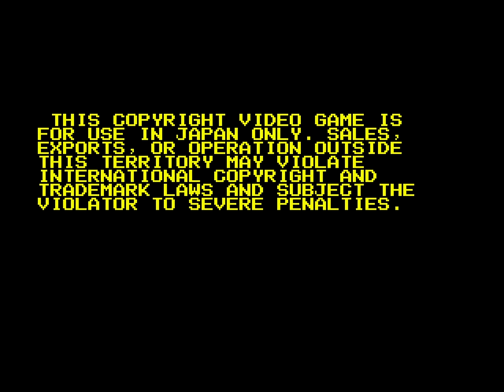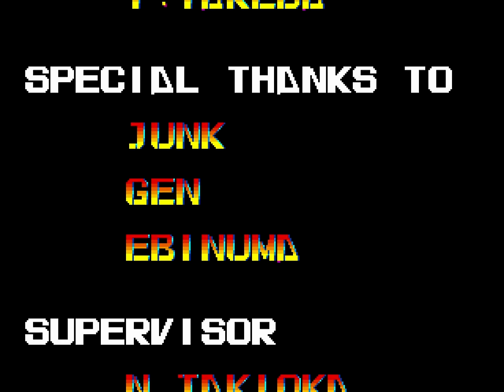1992 [60fps] Silent Dragon Kato ALL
この動画のプレイヤーであるNOA氏のチャンネル
「風雲児でナイスGUYなゲーム野郎」

サイレントドラゴン / Silent Dragon (Japan)　East Technology / Taito 1992　カトー使用ワンコインクリア　Player ノアの方舟　収録Ver 雷豆32jpk0.68.55　このゲームの最大の敵は「時間」と「グラサンザコ」です。

サイレントドラゴン

発売年：1992.06
開発元：イーストテクノロジー　発売元：タイトー
ジャンル：格闘アクション
コントローラ：8方向レバー+3ボタン
システムボード：タイトー Bシステム

イーストテクノロジー開発の最大4人まで同時プレイが可能な格闘アクション作品。ファイターのJOE、カンフーのLEE、ニンジャのKATOH、コマンドのSONNYの個性的な4人のキャラクターからプレイヤーを選ぶことができる。内容自体はオーソドックスな横スクロールアクションで操作は8方向レバーとアタック、ジャンプ、トリックの3ボタン。アイテムを拾って体力回復やボーナス得点が加算されるが、ゲーム中コインを追加投入することで体力とパワーが一定時間パワーアップするという特徴がある。登場するキャラクターはどこかで見たことのあるようなヤツらだが、どれのキャラも濃いうえ、それぞれに細かい設定が設けられている。全5ステージ。

ストーリー:
199X年、世界を我がものにせんとする暗黒の組織が現われた。その首領の名はDr.バイオ。我がバイオ技術により強暴な怪人を生み出し、人々を震撼させていた。Dr.バイオの野望を打ち砕くべく選ばれし4人の勇者たちが正義の戦士として立ち上がった。そして今、壮絶な激闘が始まろうとしている。
[出典：サイレントドラゴン 業務用販促チラシ（タイトー）]

Four brawlers take up arms to destroy the evil gangs.

- TECHNICAL -

Taito B System hardware

Sound Chips : YM2610 (@ 8 Mhz)

Screen orientation : Horizontal
Video resolution : 320 x 224 pixels
Screen refresh : 60.00 Hz
Palette colors : 4096

Players : 4
Control : 8-way joystick
Buttons : 3

- TRIVIA -

Silent Dragon was developed by an outside team called 'East Technology', PCBs are copyrighted 'ET' which stands for 'East Technology'.

The third boss in this game is an homage to Jagi from the manga 'Hokuto no Ken'.

- STAFF -

Programmers : E. Ogura, Y. Katumata, T. Kaki, T. Kim, T. Odd
Music composed by : T. Noaki
Sound effects : T. Noaki, H. Tsuda
Voices : Nozaki, Hasyepon, Irisawa, Sakai, Takeda
Character designers : K. Sakai, T. Chida, T. Irisawa, N. Wataya, Y. Takeda
Supervisor : N. Takioka

- SOURCES -

Game's rom.
Machine's picture.